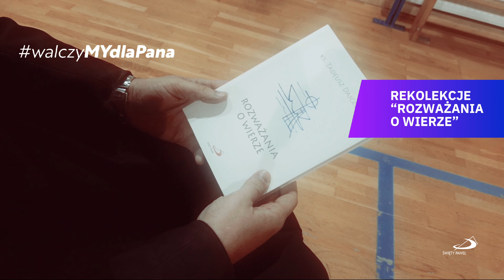Rekolekcje dla dorosłych • Rozważania o wierze - Eucharystia • ks.Przemysław Kosior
Niezwykle głębokie, wartościowe, które chce się nie tyle przeżyć, co przemodlić – rozważyć. RozbudźMY wspólnie pragnienie doświadczenia Boga poprzez osobiste zaangażowanie by wkroczyć na drogę świętości. RozważMY sakrament niesamowitej obecności Boga pośród naszych rozlicznych spraw, którym jest Eucharystia. NauczMY się wdzięczności za dar wiary.

WygrajMY tę walkę dla Pana!🥊